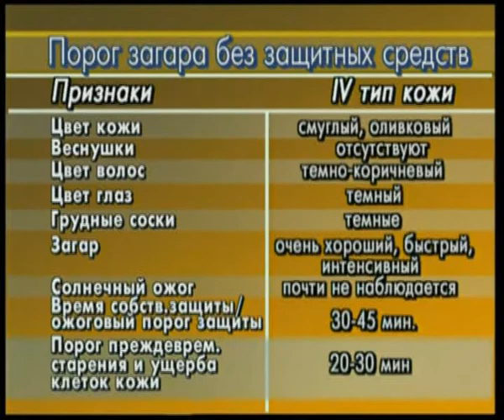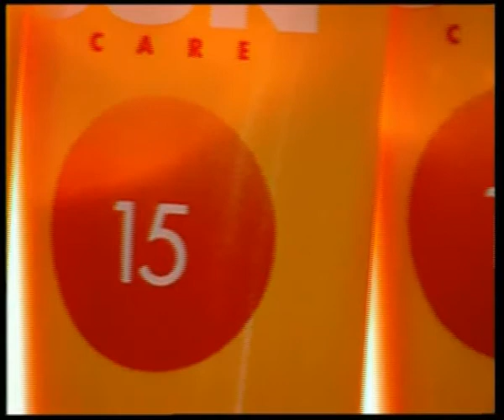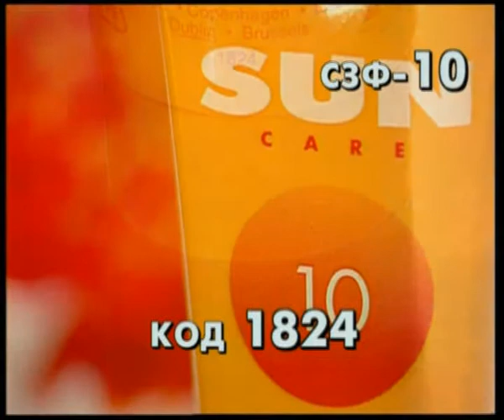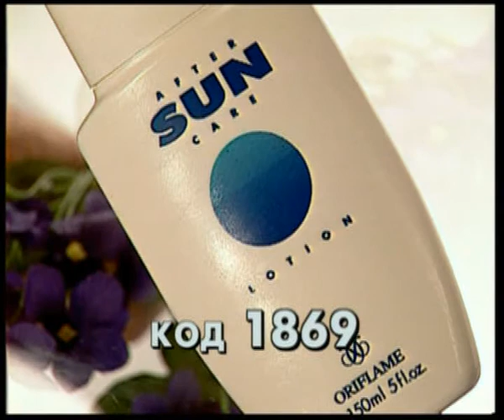Уход и красота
Средства для загара. Выбор и использование